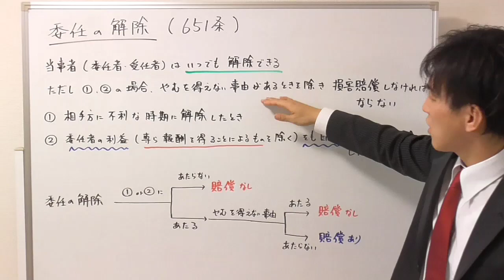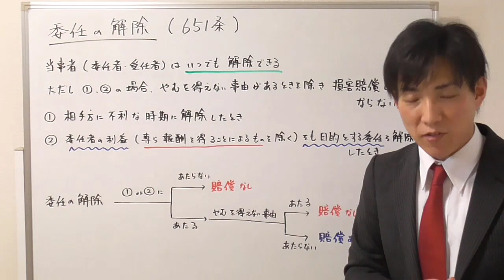【民法651条】委任契約の解除【行政書士通信：行書塾】